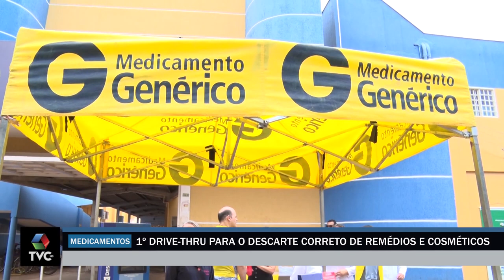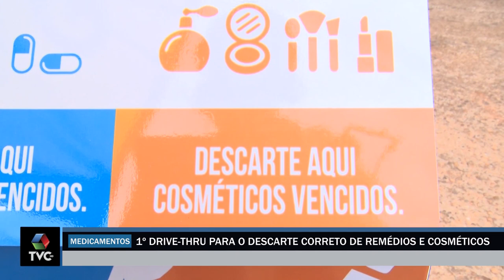1º drive-thru de descarte correto de medicamentos é realizado em Três Lagoas